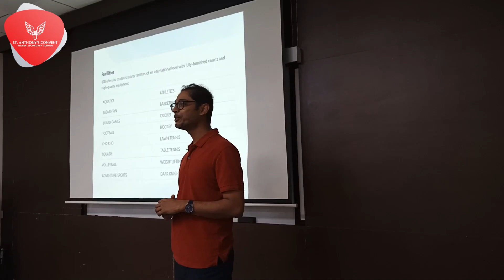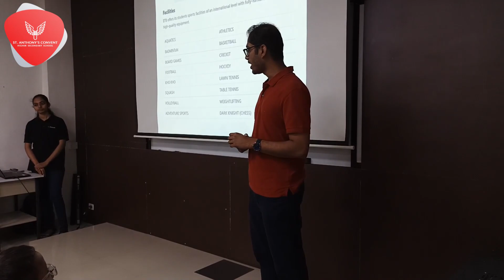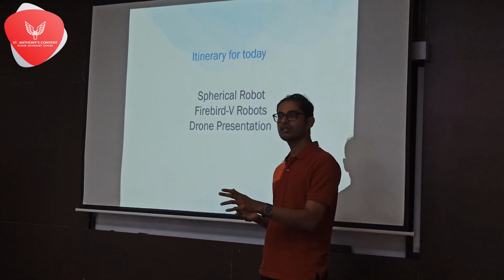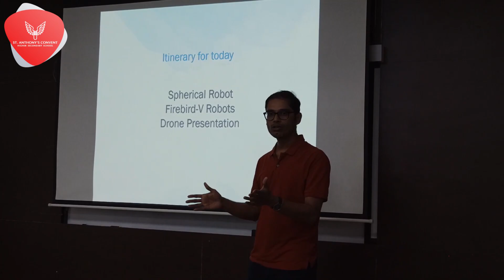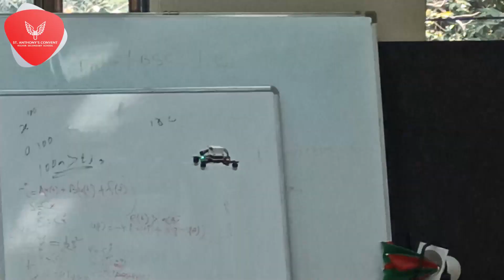IIT Bombay Visit | IT Club Students from SACHSS Visits IIT Bombay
On the 23rd of November, the IIT Bombay Powai Study Visit by IT Club, St Anthony Convent Higher Secondary School was a success. Our students' interest in robotics increased after this study visit and motivated them to choose a career in robotics. The Professor and volunteers talked about Robotics and demonstrated some robots perfectly. We want to thank you for this opportunity for our students.

St. Anthony Convent Higher Secondary School, Badlapur is a private Permanent unaided school, established in the year of the millennium and managed by the vibrant trust members of St. Anthony Educational and Welfare Trust. The school has a well-built building situated amongst the green beside the Ulhas River. The school boasts of its large playground for the students and prioritizes academics with activities simultaneously. A set of actions are directed towards the efficient and effective utilization of organizational resources to achieve organizational goals and improve achievement standards through learning.